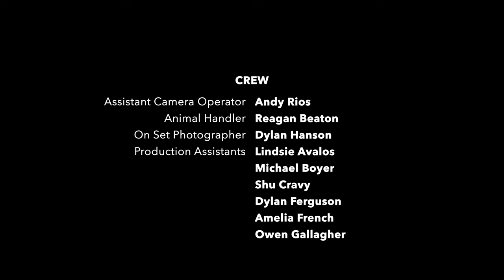PUDDLES - Short Film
Under constant scrutiny from her grandparents and living with her 'Mr. Perfect' boyfriend as an angel on her shoulder, Marcie takes the term "screw-up" to a whole new level.

Credits:

Written and Directed by Gracen Bayer
Produced by August Tibbits

Cinematography by Colby McCann
Sound Design by D’Anna Brumfield

Edited by Max Reeves

Composed by Stephen Williford and Sanny Han

Cast (In Order of Appearance):

Marcie - Libby Williams
Marcie's Agent - Annika Brimhall
Josh - Marcus Wolf
Grandma - Terri Reddout
Grandpa - Patrick Nolan
Jocelyn - Kathleen Bart
Brooke - Annabelle Brasch
Allison - Anna Ward
Neighbor #1 - Don Reddout
Neigbor #2 - Jason Blaine
Neigbor #3 - Matt Blaine

And introducing Pumba as 'Puddles'!

Crew:

Assistant Camera Operator - Andy Rios
Animal Handler - Reagan Beaton
On Set Photographer - Dylan Hansen
Production Assistants:
Lindsie Avalos

Michael Boyer

Shu Cravy

Dillan Ferguson

Amelia French

Owen Gallagher

Yohannes Goodell

Dylan Hanson

Ethan Holdsworth

Joaquin Tobia-Sanchez